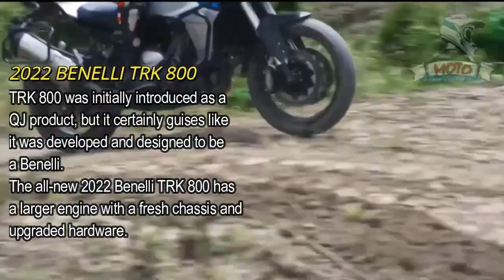ALL-NEW BENELLI TRK 800 Adventure Touring :: What we know so far!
The all-new TRK 800 was initially introduced as a QJ product, but it certainly guises like it was developed and designed to be a Benelli.  The Benelli TRK 800 has a larger engine with a fresh chassis and upgraded hardware. Although it’s not confirmed for the United States yet, that doesn’t stop us from taking a close look at this intriguing motorcycle.

 Benelli TRK 800 Specs:
ENGINE
Type: Parallel twin
Displacement: 754cc
Bore x stroke: 88 x 62mm
Maximum power: 75 horsepower @ 8500 rpm
Maximum torque: 49 ft-lbs @ 6500 rpm
Valvetrain: DOHC; 4 vpc
Fueling: EFI w/ dual 43mm throttle bodies
Lubrication: Wet sump
Transmission: 6-speed w/ assist and slipper functions
Final drive: Chain